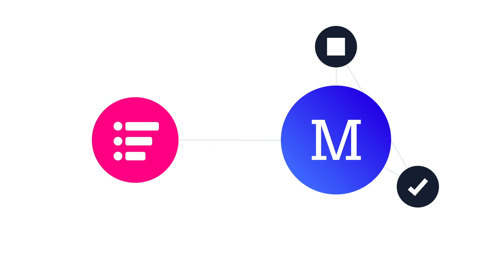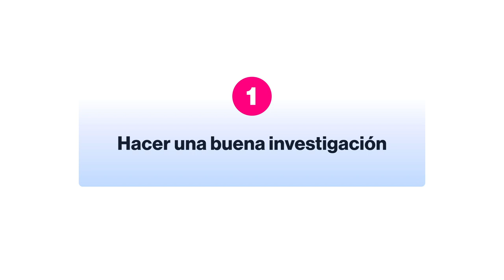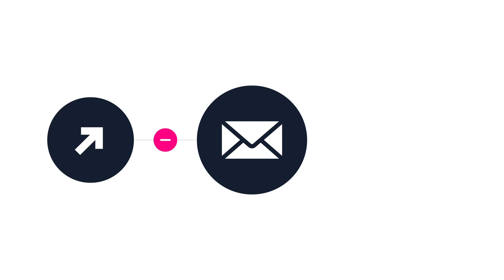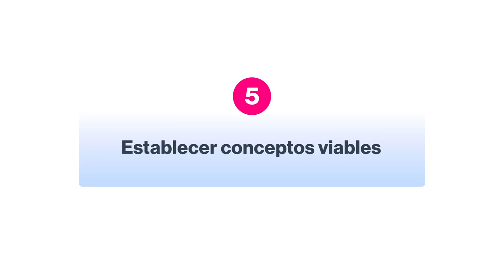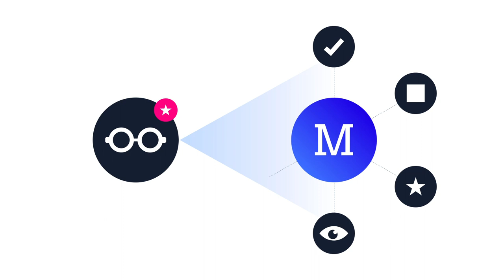5 CLAVES para construir un CONCEPTO de MARCA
El concepto de marca es la piedra angular sobre la que se edifica el branding. ¿Pero qué lo hace tan importante? ¿Qué criterios debemos tener en cuenta al momento de definirlo? ¿Y cómo podemos crear conceptos más sólidos y estratégicos? En este video respondemos a estas y otras preguntas a través de 5 puntos clave que debes considerar en su construcción.

Dirección General: Roger Lara
Redacción: Daniel Zúñiga
Diseño y animación: Daniel Castañeda
Locución: Martin Leyva